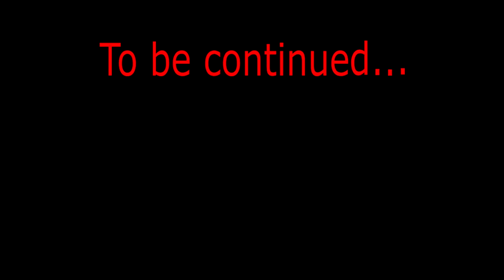AMY ESCAPED! Sonic.EXE Blood Tears #2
Game's story's continuation: Two months after the last battle, Executor decides to continue his revenge, this time with a new plan in mind, now depends on you what will happen to the world.